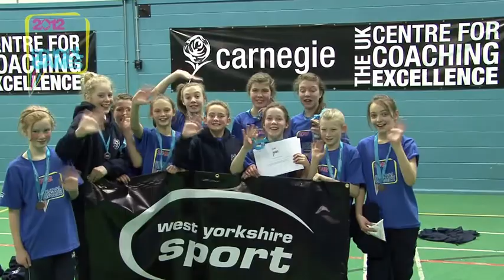WY Winter School Games 2012 - Day 1 - Feb 25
Some of the highlights of the first day of the WY Winter School Games held in Leeds
wysport.co.uk